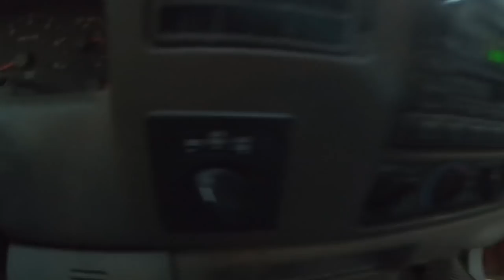Ford F-250 Super Duty Interior Swap Part 1: Air Bag Light Repair, Seats & Floor Carpets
Getting that airbag light to go out, plus switching out the best parts from "Old Blue" to "Big Red"